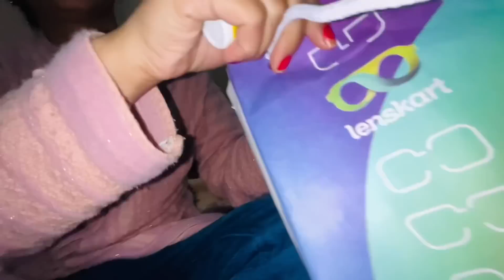सासु माँ से हो गई mall में लड़ाई 😡Sorry maa Maaf kr do 😭